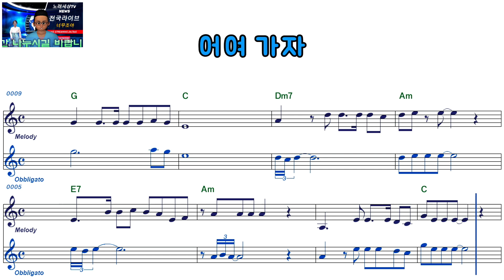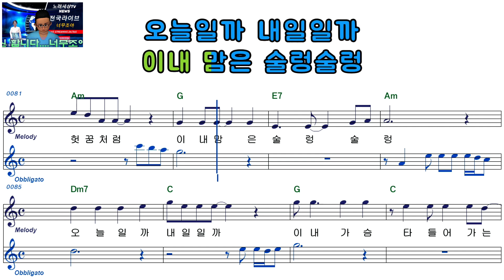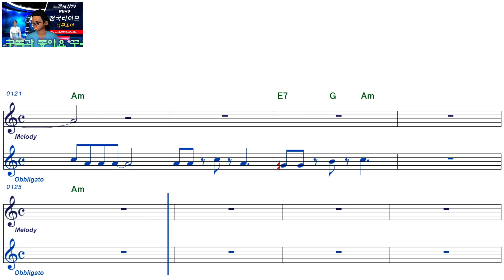수니ㅡ어여가자ㅡ여자키ㅡELF 919ㅡ38408